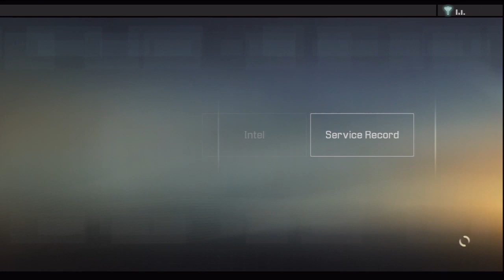Alpha Protocol - Gameplay pt2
Zleven here, showing you gameplay in one of the missions available in Saudia Arabia.
If you were wondering why there are hardly no guards at all...it's because I used "Intel" in the safe house to cause a distraction, and make most of them be "gone" by the time I arrived.

p.s. Even though I make some interesting "comments" about this game I am actually enjoying it so far :D